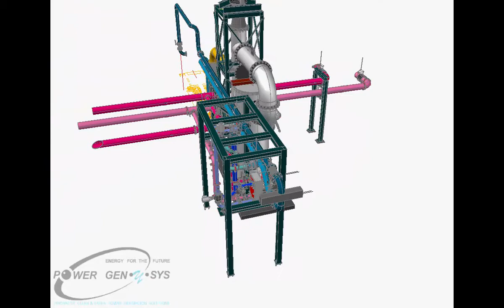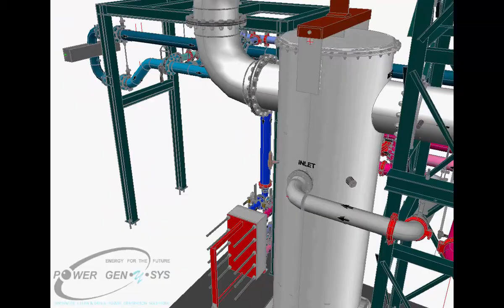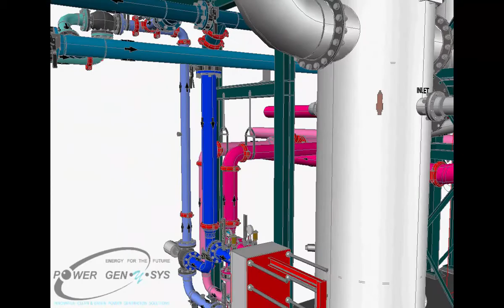DEMERS Heat Recovery System "As-Built": Typical Genset Heat Recovery Circuit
Animation "Fly Up & Around" Typical Genset Heat Recovery Circuit and Silencer Tower.

This animation was shared with Waste Management's Engineering Consulting Firm, Conestoga Rovers Associates (CRA) to assist in coordinating interferences between the heat recovery system exhaust and water piping components with the structural steel members (horizontal and cross braces) within the silence tower.  As a result CRA was able to redesign the towers to ensure all interferences were eliminated.

Vito Casola, P.Eng., President at POWER GENySYS, was responsible for the complete conceptual and detailed Engineering design/drafting, equipment procurement, project and construction management/supervision, and commissioning for integrating heat recovery equipment at Waste Management's 8MWe Landfill Gas Renewable Energy Plant in Drummondville, Quebec.

The project included the recovery of 8.4 MW of thermal energy from the power plant (in the form of 190°F hot water) all transferred to the heating system of a new 3.2 hectare greenhouse (via a 1.8 km district heating pipe loop) and integrated with its' 2 million litre hot water storage tank.

Or contact POWER GENySYS:
Vito Casola, P.Eng., President